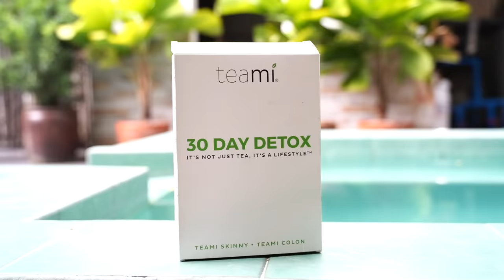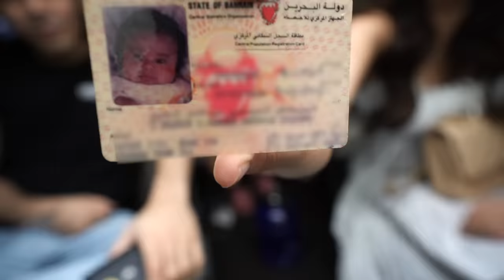BUYING EVERYTHING IN THE MENU! | IVANA ALAWI